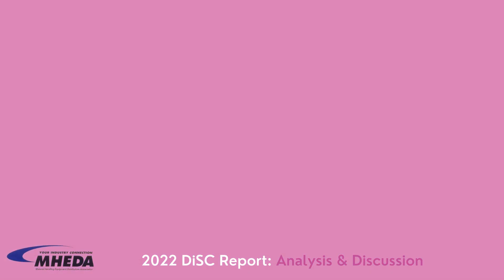DiSC Report Analysis and Roundtable Discussion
DiSC Report Is At Convention! John Mackay and Taylor Mackay, Mackay Research Group, will highlight some of the critical performance statistics from this year's DiSC benchmarking study. Come learn key points you need to be paying attention to in 2022, then participate in roundtable discussions with your MHEDA peers. Find out more and register for the 2022 MHEDA Convention, Tomorrow's Distributor,

MHEDA’s DiSC (Distributor Statistical Comparison) Report is a financial benchmarking study that provides key insights into exactly how 1 in 4 distributors earn 3 times more money than the typical MHEDA distributor.